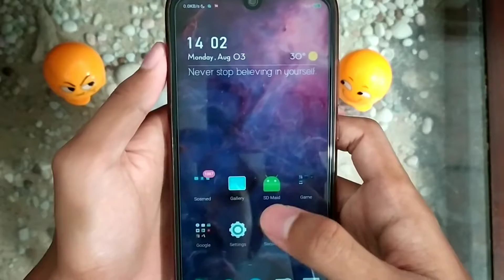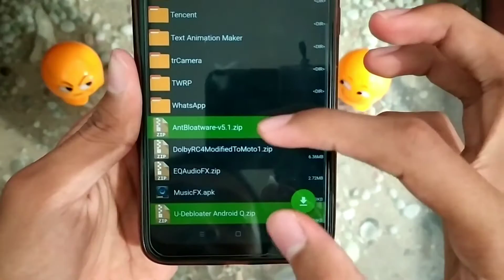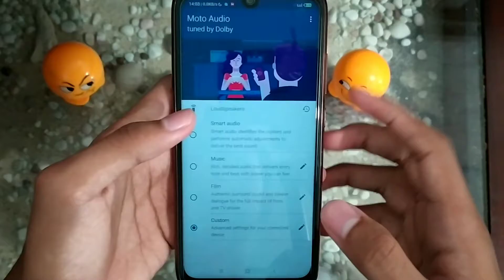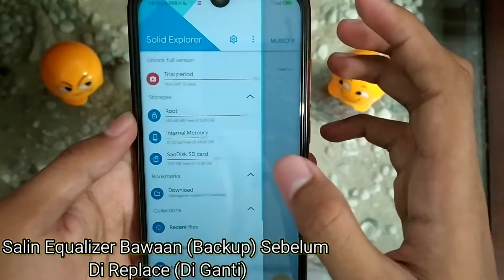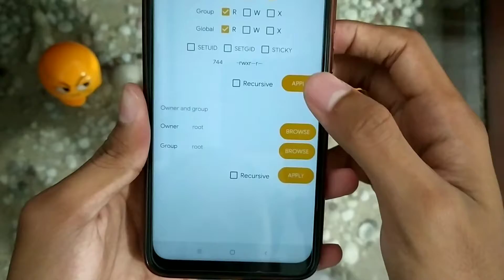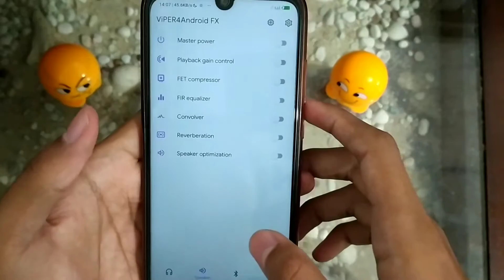How to Install Dolby Atmos and ViperFX On Redmi Note 7 | MIUI 12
Di Video Kali Ini Saya Akan Share Tutorial how to Install Dolby Atmos and ViperFX On Redmi Note 7 Rom MIUI 12. Untuk Tutorial Ini Mungkin Berlaku Untuk MIUI 12 Kalau Misalkan Mau Nyoba Di MIUI 11 Ya...Silahkan Saja,Tapi Kalau Misalkan Ada apa² Jangan Salahkan Saya 😄 Jadi Dolby Ini Punya Hp Moto 1 Tapi Di Modifikasi Supaya Bisa Support atau Bisa Di Pasang Untuk Hp Redmi Note 7 Khusus Nya Buat Rom MIUI 12. Untuk Kualitas Sih Emang Mantep Apalagi Di Kombinasikan Dengan ViperFX Auto Keluar Dah Bassnya 😁 Jika Penasaran Dengan Dolby Atmos Dan Juga ViperFX Silahkan Link Ada di Bawah